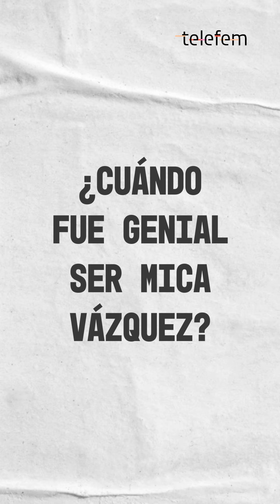MICA VÁZQUEZ: "Después de SER MAMÁ, mi cuerpo era un QUILOMBO"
👩‍🎤💅Maternidad, trabajo, lactancia, pareja, casamiento, cuerpo, feminismo y las emociones de una primeriza.

👩‍❤️‍👨👩‍❤️‍💋‍👩¿Qué piensa la ex actriz de Chiquititas de todo lo que le pasa a las mujeres a diario? ¿Qué "consejos de amiga" da?

Lo ves en una "Charla de amigas" en Telefem con @giselabusaniche.